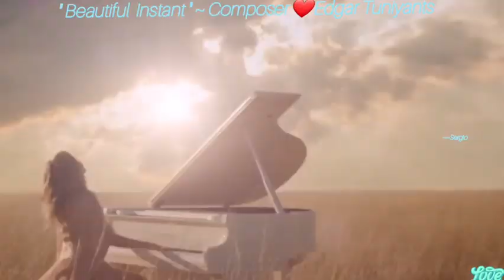"Beautiful Instant" ~Edgar Tuniyants.💘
***NO COPYRIGHT INFRIGENMENT INTENDED ***

NO PROFIT VIDEOS, MY CHANNEL IS NOT TIED TO ANY KIND OF FINANCIAL RETURN...

BEAUTIFUL INSTANT: COMPOSER                                                                                                           👉🏿@MusicEdgarTuniyants

PEACE & LOVE